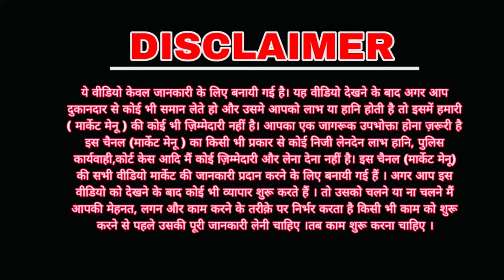Hukkah wholesale market in Haryana ! Hukkah Haryana ki Shan ! Saste hukke yahan se khareeden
Follow me on outher social media.

Market Menu ek kosish hai aap logo tak sahi information pahunchane ki
CHANNELS
ABOUT
Welcome You All To Market Menu. This Channel Is All About. .Market Vlogs.

About